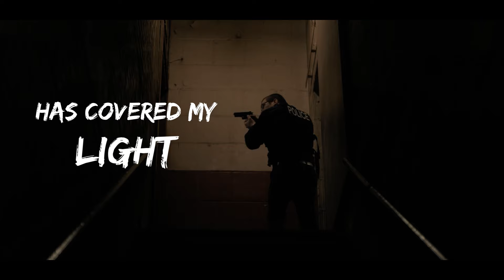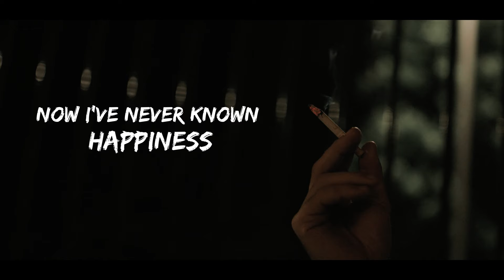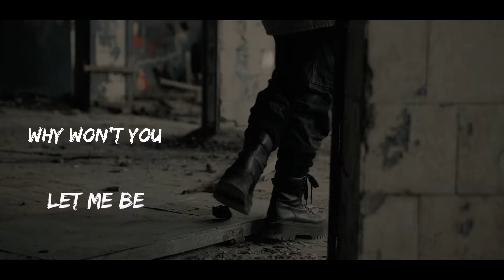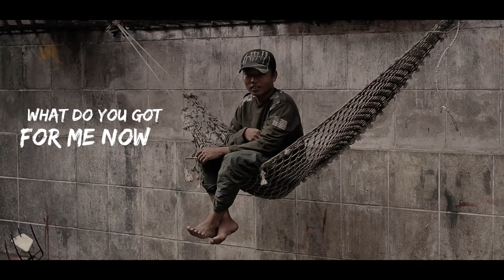"Concrete Jungle" - Bob Marley (Cover) || Acute Inflections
'Concrete Jungle' is one of Bob Marley's lesser-known tunes with a powerful message that applies today just as much as it did when it was written. We hope our jazzy take does it justice.

If you would like to order a CD, please visit our online stores: